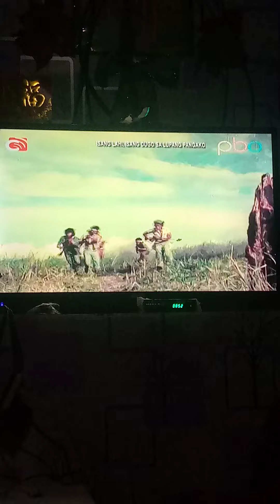Ito Ang Maganda Panoorin Watch You Please Subscribe Think You